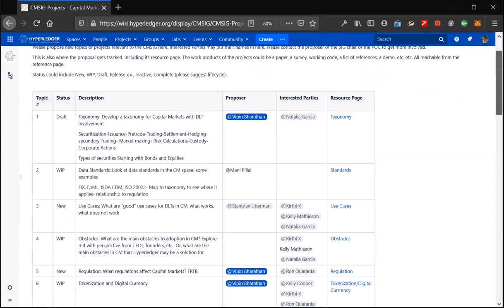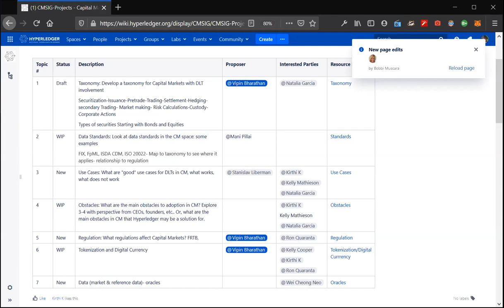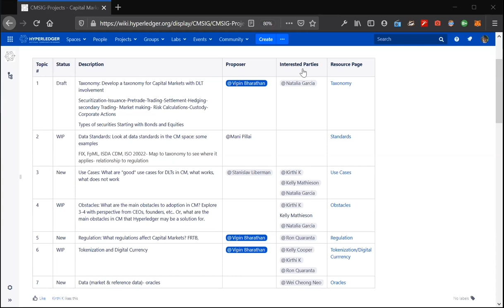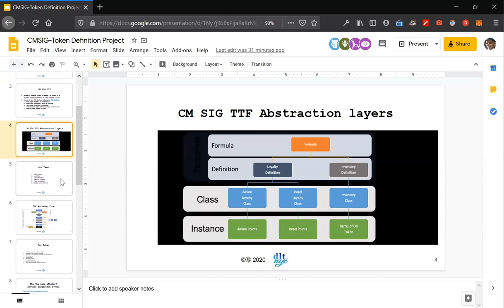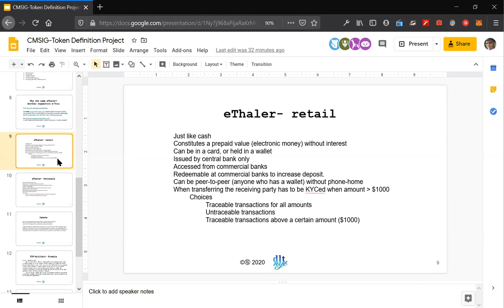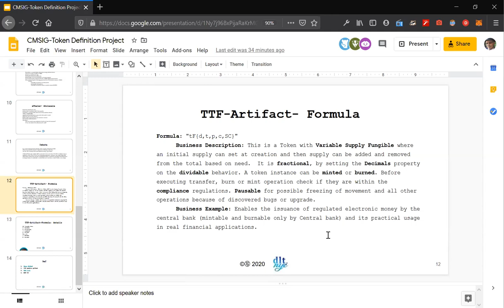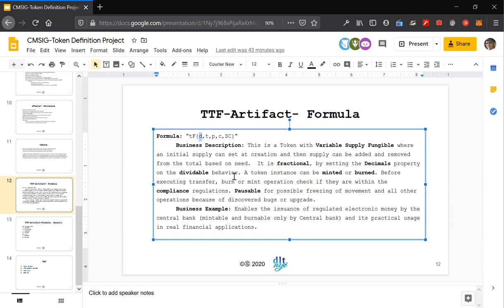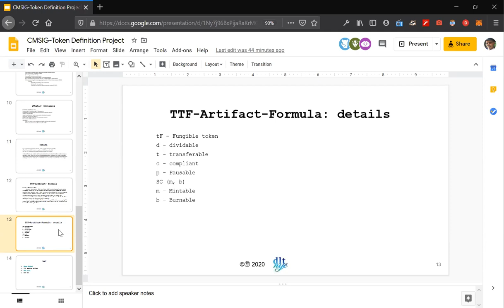2020-03-25 Token definition project 2020